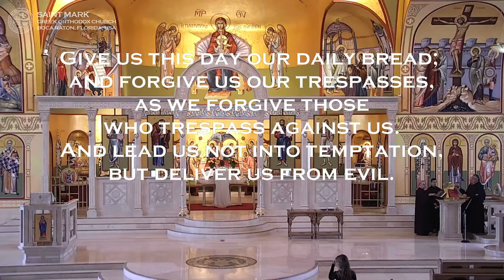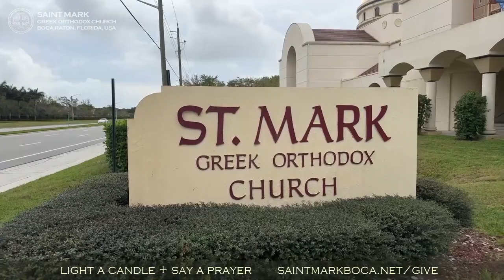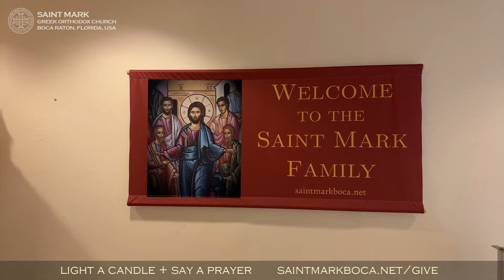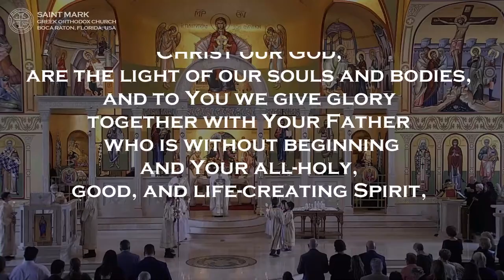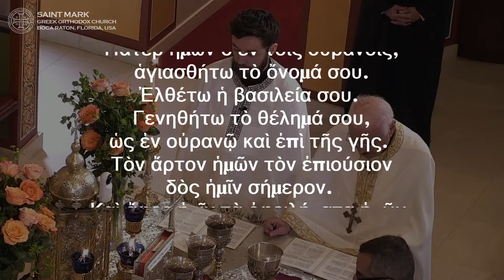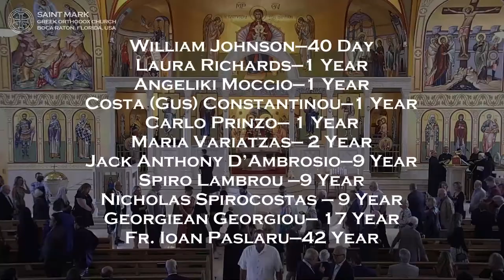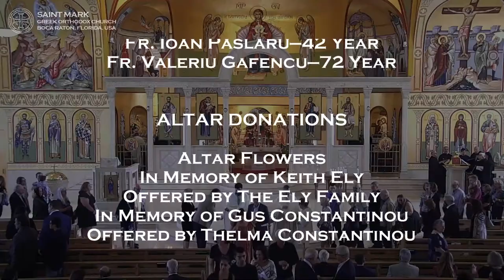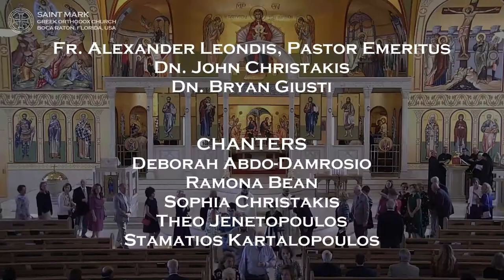2024-03-03 Greek Orthodox Matins/Orthros, Divine Liturgy Saint John Chrysostom: The Prodigal Son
LIVE High Definition (HD) broadcast of the Greek Orthodox Matins (Orthros/Morning Prayers) and Divine Liturgy of Saint John Chrysostom with Metropolitan Nektarios of Corfu commemorating the Sunday of the Prodigal Son.

The prodigal son's journey in Luke 15 reflects God's boundless love. The younger son wastes everything, repents, and finds warm acceptance. The elder son, loyal but unforgiving, represents those who hold onto resentment. This parable, dear to the Greek Orthodox Church, emphasizes God's love for all, the power of repentance, and the joy of forgiveness. Remember, God's arms are always open, no matter how far we've strayed.

Today, we commemorate:
Sunday of the Prodigal Son,
The Holy Martyrs Eutropius, Cleonicus, and Basiliscus,
Theodoretos the Holy Martyr of Antioch,
Nonnita, mother of Saint David

Readings:
Matins Gospel Reading: Luke 24:36-53
Epistle Reading: St. Paul's First Letter to the Corinthians 6:12-20